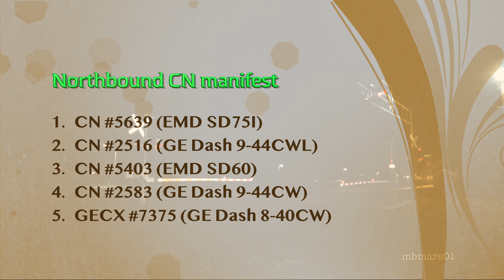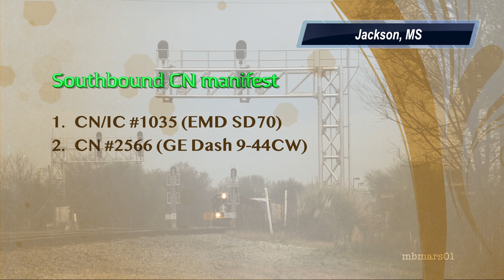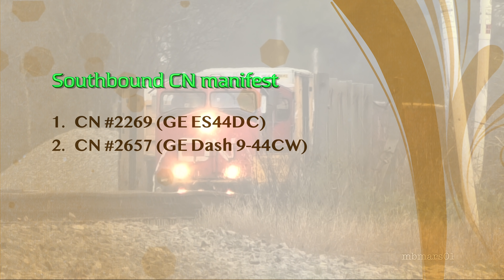[6d][4k] Railfanning CN in Stormy Weather, Yazoo City & Jackson, MS 03/13+14/2019 ©mbmars01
In this final episode in the series about railroad activity in the south, we watch CN work again in Mississippi. The wind blew strongly, but this couldn't stop CN sending out trains, some with neat Illinois Central lead power. Enjoy interesting imagery and don't complain about the wind noise :) It's simply part of the railfan's experience!

Note: This video has been recorded and produced in 4k Ultra-HD resolution.